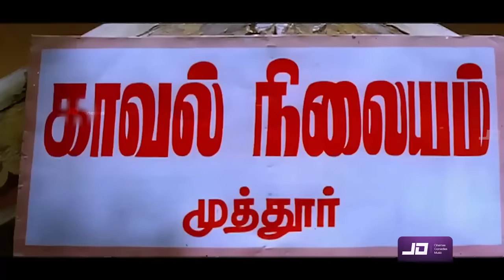அதுல ஒன்னும் இல்ல கீழ போடு thuglife Kovai Kusumbu - Tamil Comedy Video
Seethanam is a 1995 Tamil crime film directed by R. Sundarrajan. The film features Prabhu, Sangita and Ranjitha in lead roles. The film, produced by T. Siva, had musical score by Deva and was released on 24 November 1995.

Plot
After spending many years in jail, Muthu Manikkam (Prabhu) is back to his village and wants to take revenge on a corrupt politician Marimuthu (Mansoor Ali Khan). Soon, he clashes with advocate Radha (Ranjitha) until she knows his tragic past. It is revealed that Muthumanikkam's wife was killed by Marimuthu. In the end, Muthumanikkam kills Marimuthu.

Cast
Prabhu as Muthu Manikkam
Sangita as Dhanalakshmi
Ranjitha as Radha
Mansoor Ali Khan as Marimuthu
R. Sundarrajan as Govindan, Dhanam's father
S. S. Chandran as Varadarajan
Vinu Chakravarthy as Kalimuthu, Radha's father
Prakash Raj as Rajasekhar, Radha's brother
Vichithra as Sarasu
Pandu as Dr. Thandavarayan

Movie Info:
Starring
Prabhu
Sangita
Ranjitha
Mansoor Ali Khan
R. Sundarrajan
S. S. Chandran
Vinu Chakravarthy
Prakash Raj
Santhana Bharathi
Thyagu
Rajasekhar
Balu Anand
Pandu
Cinematography Rajarajan
Edited by Ashok Mehtha
Production
company
Amma Creations
Distributed by Amma Creations
Release date
24 November 1995